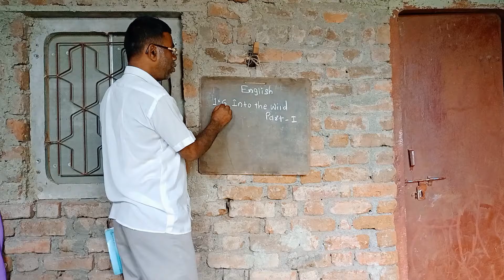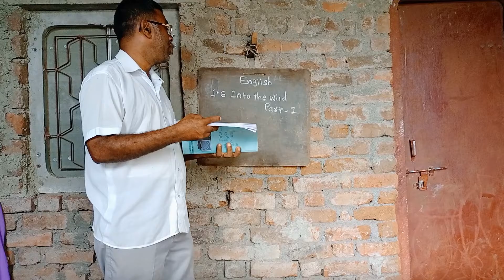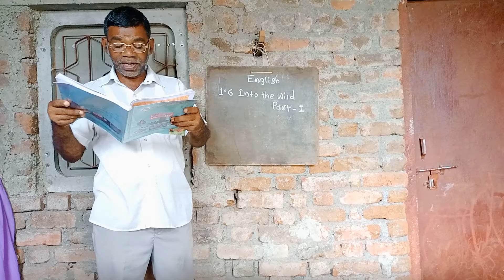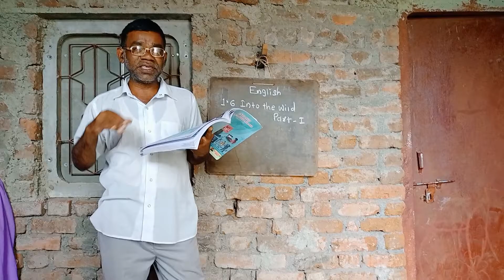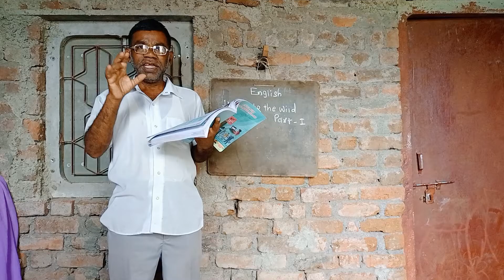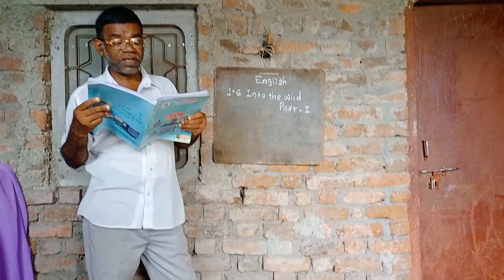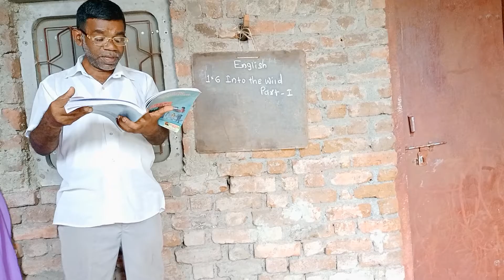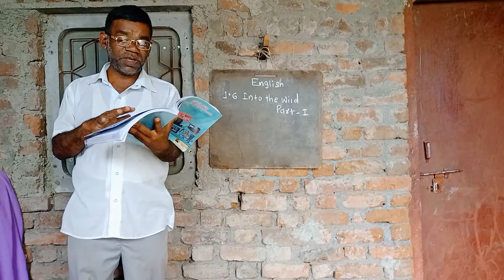1.6 into the wild part-1